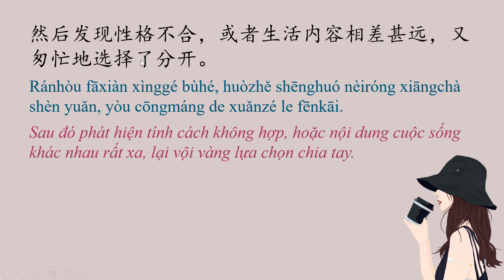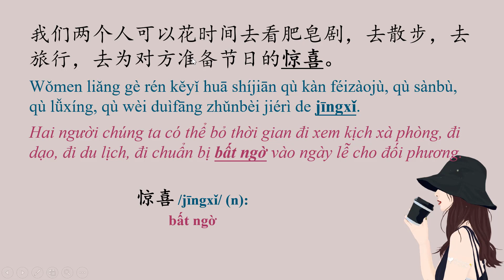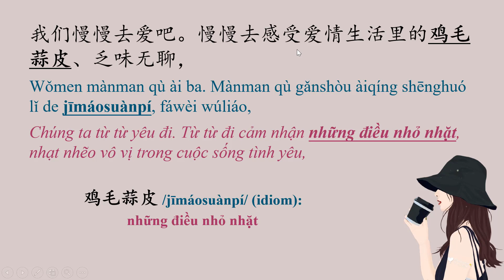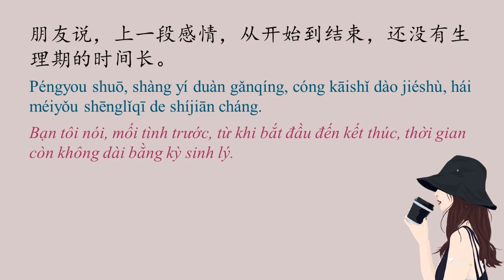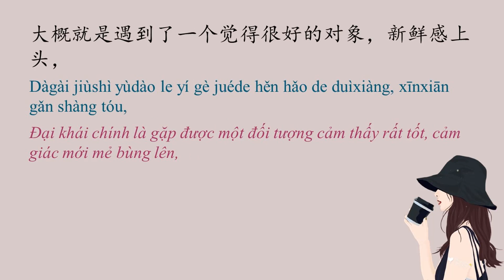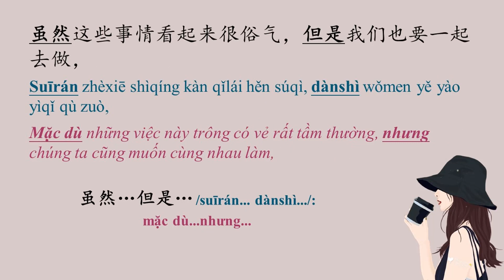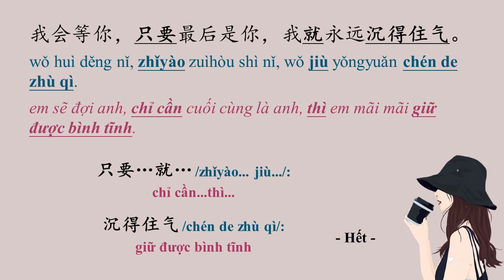Học tiếng Trung qua radio #35 你可以慢点来 Anh có thể đến chậm một chút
Từ vựng và cấu trúc cần chú ý trong bài:

1. 迫不及待 /pòbùjídài/ (idiom): không thể chờ được
2. 除了…还… /chúle...hái.../: ngoài...còn...
3. 惊喜 /jīngxǐ/ (n): bất ngờ
4. 虽然…但是… /suīrán... dànshì.../: mặc dù...nhưng...
5. 鸡毛蒜皮 /jīmáosuànpí/ (idiom): những điều nhỏ nhặt
5. 摩擦 /mócā/ (v): ma sát, xung đột
6. 潦草 /liáocǎo/ (idiom): qua loa, qua quýt
7. 潦草 /liáocǎo/ (idiom): qua loa, qua quýt
8. 只要…就… /zhǐyào... jiù.../: chỉ cần...thì...
9. 沉得住气 /chén de zhù qì/: giữ được bình tĩnh